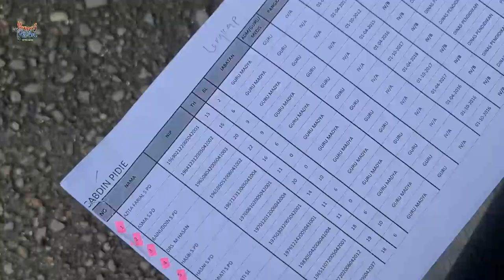TERIMAKASIH PEMERINTAH ACEH